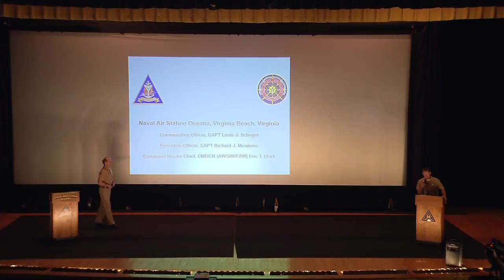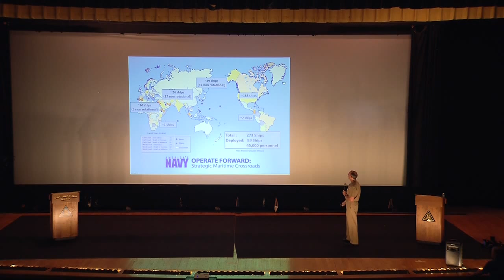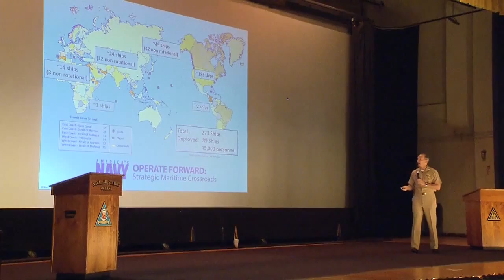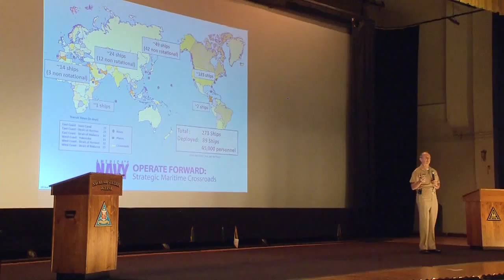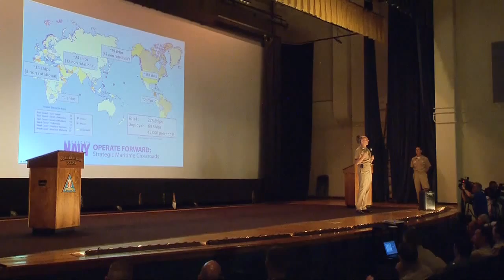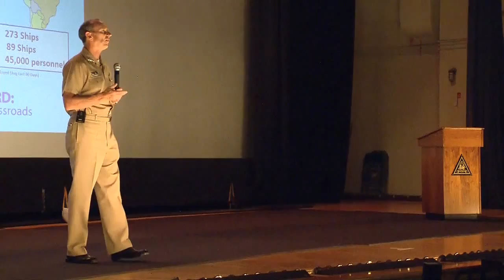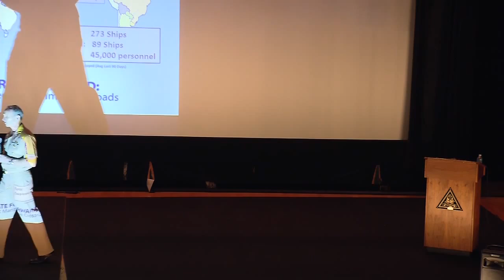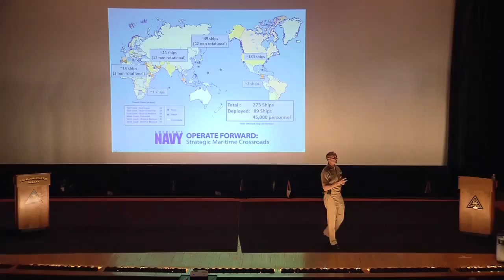Chief of Naval Operations All Hands Call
NAVAL AIR STATION OCEANA, Va. (June 30, 2015) Adm. Jonathan Greenert speaks on the current state of Naval Aviation and focused on the latest Talent Management Initiatives. He also answers Sailors’ questions and provide a Navy update.